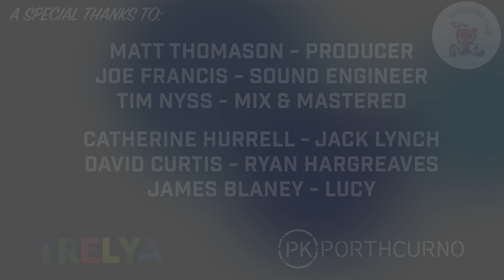Love Will Find a Way | Kids in Museums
We are thrilled to be working with a group of Young People from Trelya Cornwall for our Kids in Museums Digital TakeoverDay!

A group of young people from Trelya were invited to visit PK Porthcurno last month. They have since been working together each week with local musician Matthew Thomason to develop a playful and musical response to their visit in the form of a song, making this a very special digital takeover for us.

“ We wanted to incorporate lots of the inspiring forms of communication that we experienced at the museum, and we used the telegram messages on display to form the basis of our lyrics (see 'Love will find a way, Sparrow'). We wanted to think about future forms of communication, so we played around with feeding these telegram messages into an AI system as prompts to see what lyrics they relayed. Some of these we used in the track as well as working on some original lyrics as a group. For some of the rhythms you can hear we used Morse code dots and dashes to create counter-rhythms to the main beat and these can be heard in the background claps in the chorus. “ – Matt Thomason

Trelya is an award-winning charity working to enable positive change in West Cornwall’s most under-resourced communities, working with children, young people, and families.

Matt Thomason - Producer

Joe Francis - Sound Engineer
Tim Nyss - Mix & Mastered

Special Thanks to:
Catherine Hurrell
Jack Lynch
David Curtis
Ryan Hargreaves
James Blaney
Lucy